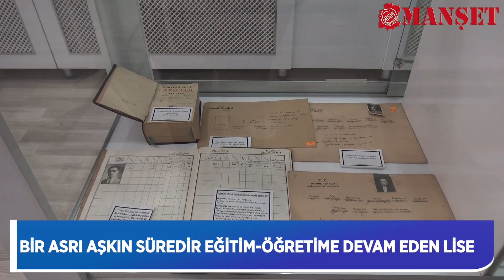Bir asrı aşkın süredir eğitim-öğretime devam eden lise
Kahramanmaraş’ta 1924 yılında ‘Maraş Sultanisi’ ismiyle eğitim-öğretim yılına başlayan halk dilinde Kara Lise olarak bilinen Kahramanmaraş Anadolu Lisesi bir eğitim-öğretim yılına daha başladı. Yaklaşık 3 bin öğrencinin bulunduğu Kahramanmaraş Anadolu Lisesi, tüm eğitim kadrosuyla ‘Yedi Güzel Adamlar’ yetiştirmek için bu dönemde de emek verecek.